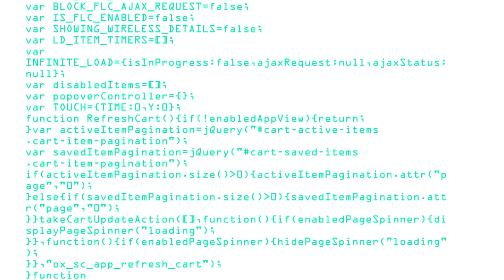What is Code?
In programming, code (noun) is a term used for both the statements written in a particular programming language - the source code , and a term for the source code after it has been processed by a compiler and made ready to run in the computer - the object code .